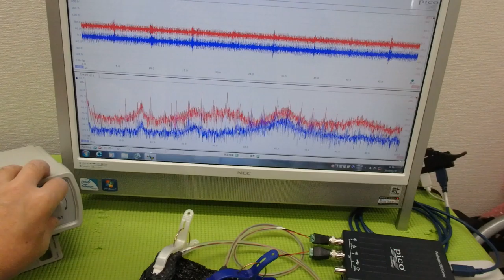‹メガヘルツ›の超音波発振制御技術 ultrasonic-labo